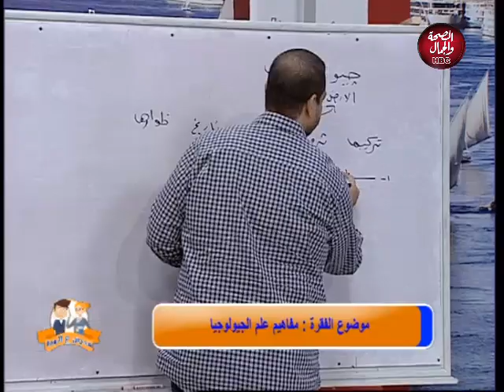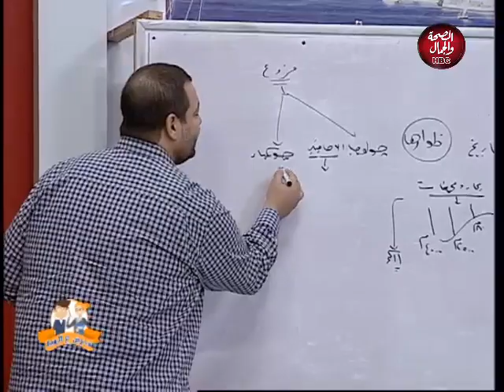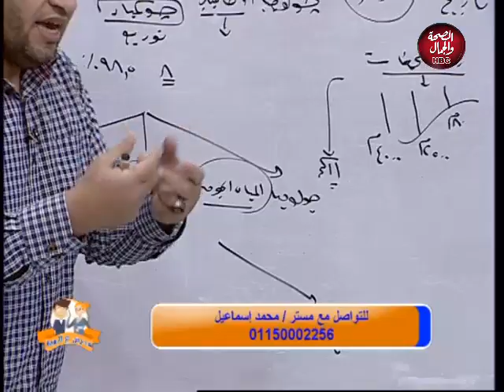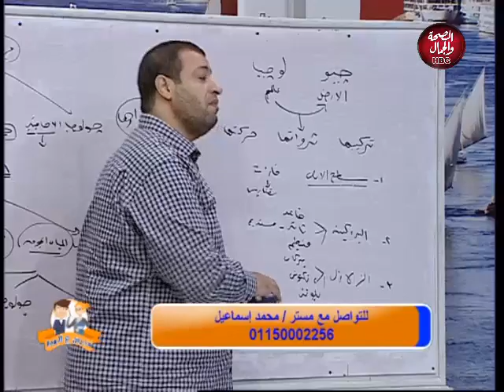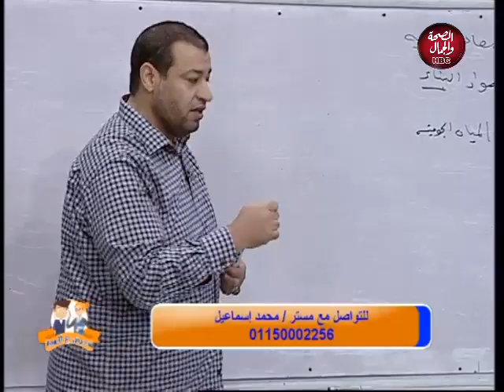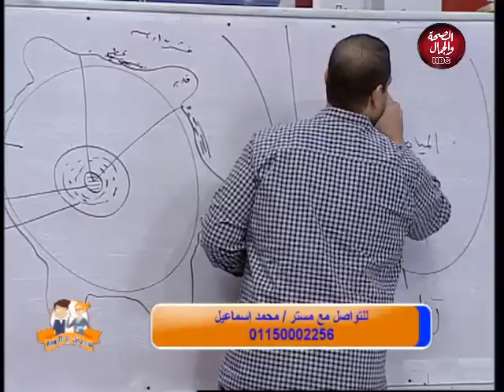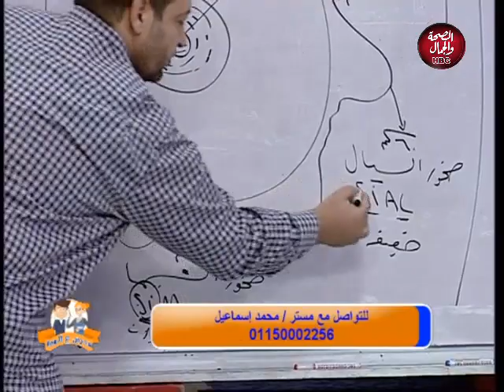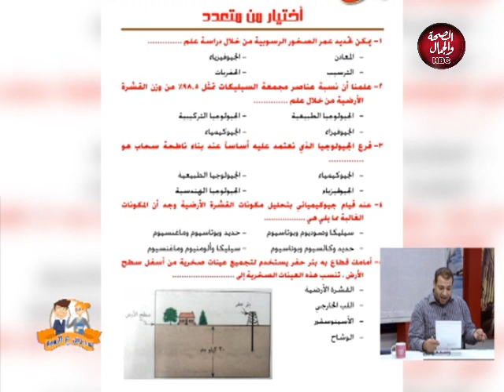مىرس على الهوا | مفاهيم علم الجولجيا